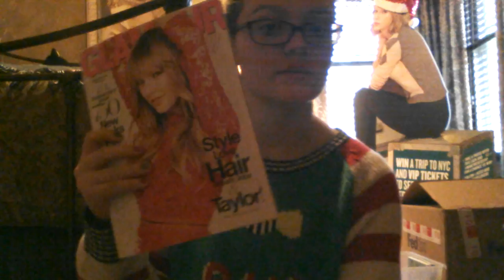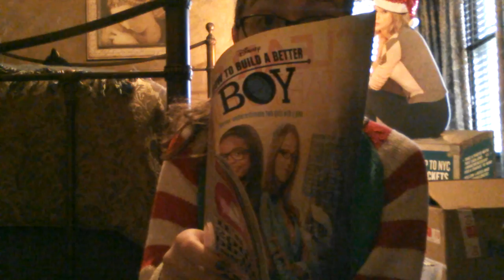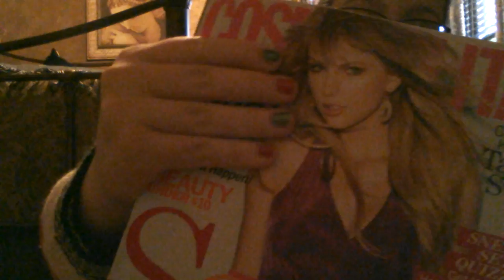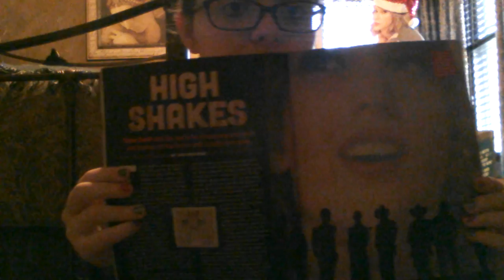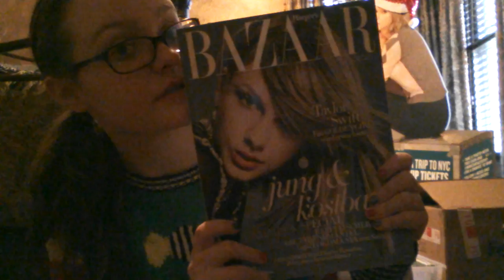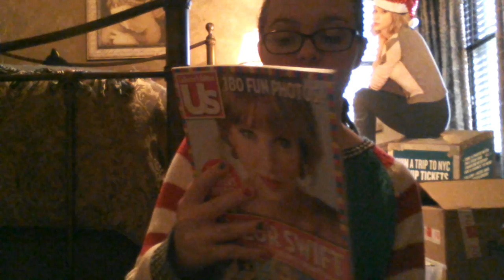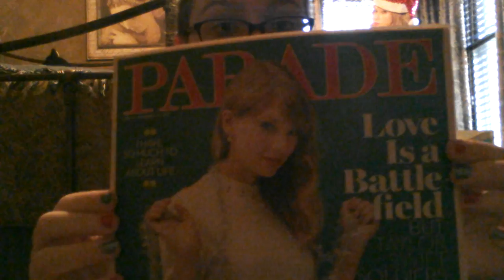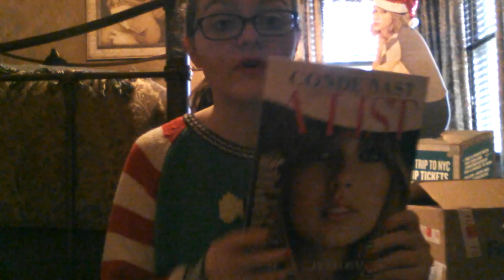Taylor Magazine Collection (Mom's)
Ig and tumblr wildestdreamsforswift